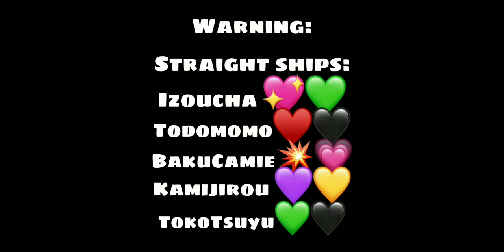My Ship Hours😗👌☁️|Bnha/Mha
Ships☁️💅🏼:

Izoucha 💖💚

TodoMomo♥️🖤

BakuCamie💥💗

TokoTsuyu 🖤💚

KamiJirou💜💛